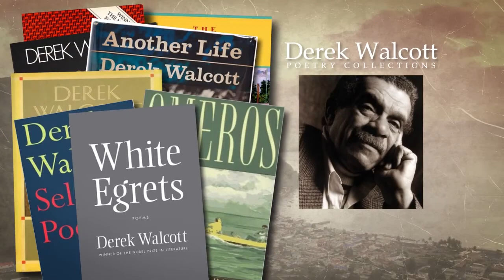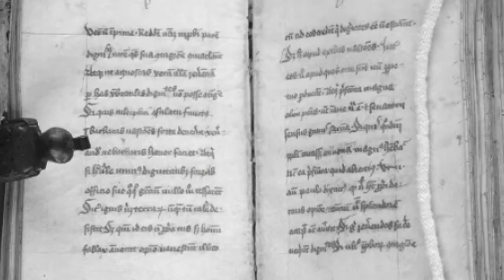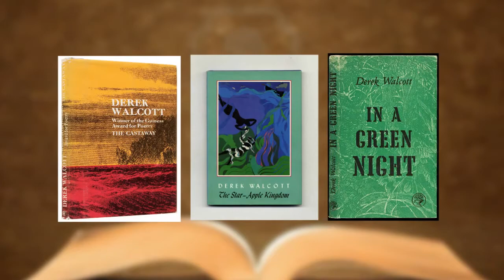Derek and Roderick Walcott video documentary - 2015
Produced by the St Lucia National Trust